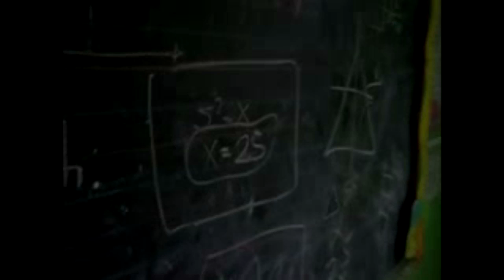Counting Stars (Math Version)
Our Project in Math. :) (San Juan High School , San Luis Pampanga)